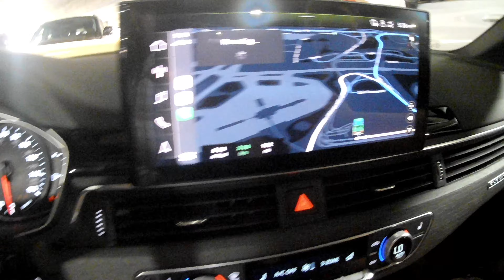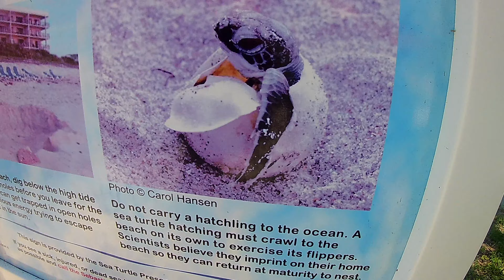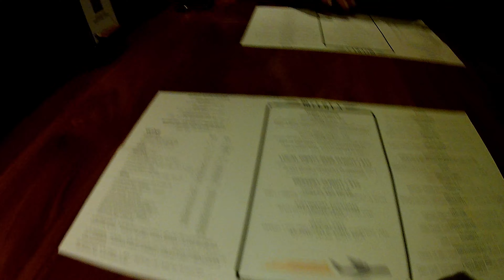Florida trip 2021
Kim and I went to Florida for 4 days (ended up being 5 days). This is the video documenting out trip.